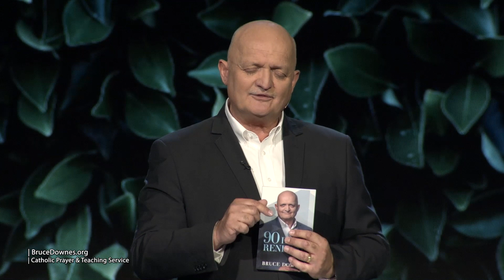Tools to Step Into Our Future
Catholic Prayer & Teaching Service
Message Only

LS20211219